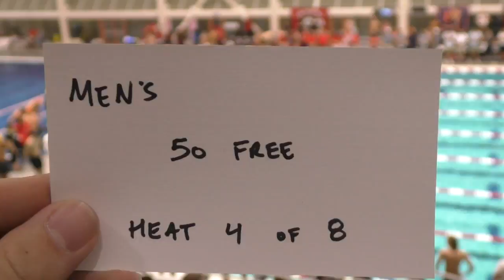Men's 50 Free Heat 4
December 2, 2016 - Day 1
Georgia Fall Invitational

Alex Bemiller lane 4
John Wesley lane 8